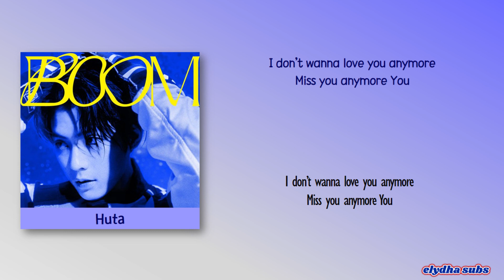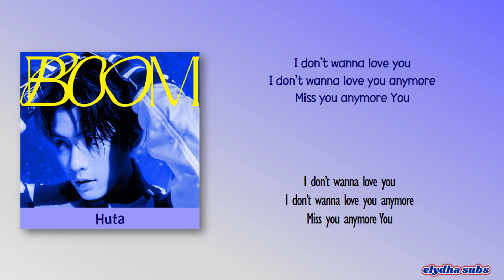Huta – Shadow [Color_Coded_Rom|Eng Lyrics]